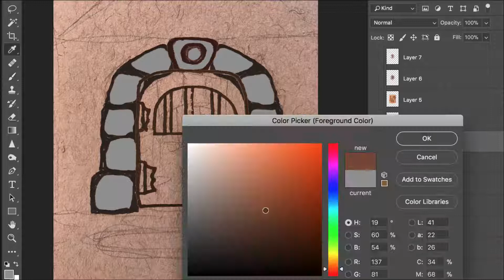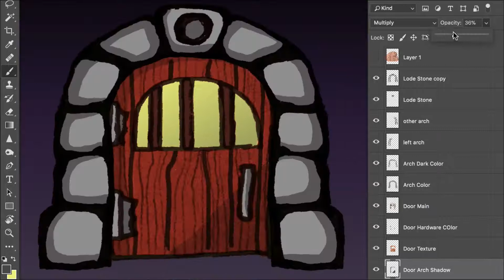Roll for Door Knowledge! - This door drawing has been a magic spell.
I like to draw. I have the sketch books. I wanted a great door for an animation. This is the door I was given.

For me, this door has been a boon. For you - I hope a boon as well...
... rolling sound ... you got a 17! - Total Boon.

Cheers to you all.

Uploaded during 'The year of the consolidation'

- Handful of Heists / Boldbeard's Pride